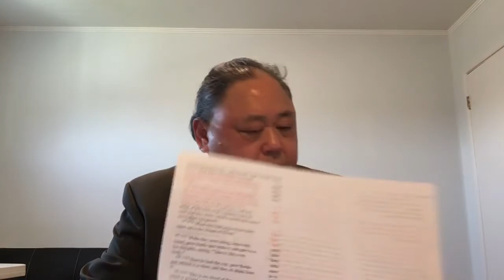HOCSF 0606 2021 English